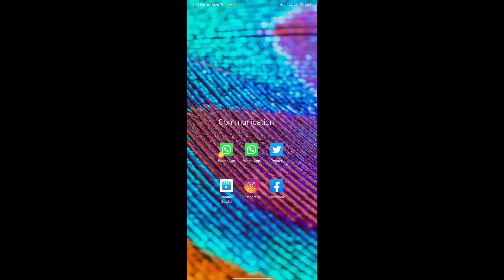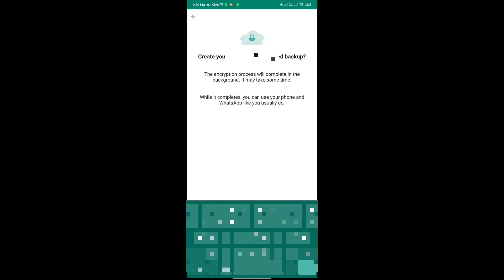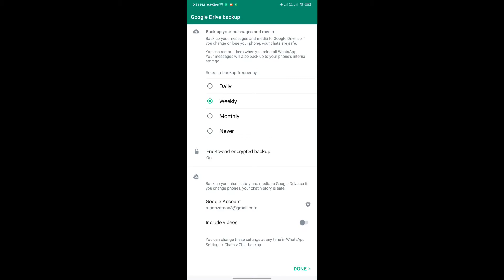WhatsApp की बहुत Important Settings आपके safety के लिए | 2022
Important settings for WhatsApp